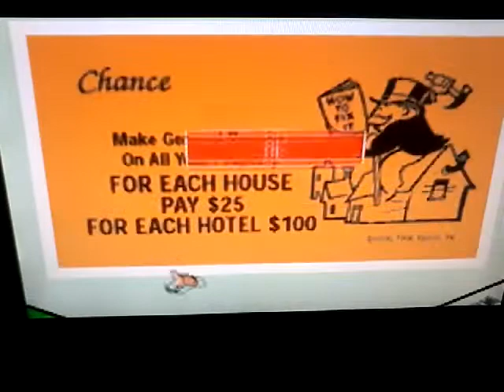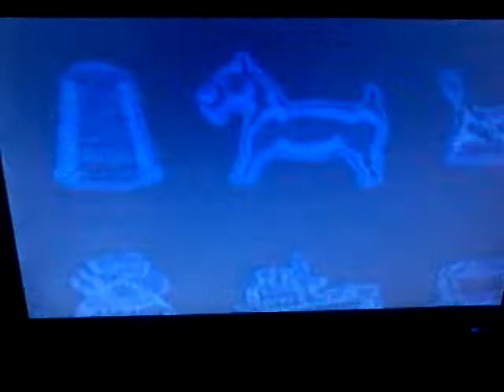Monopoly Gameboy Advance Part 10